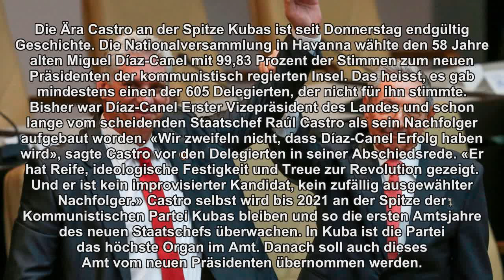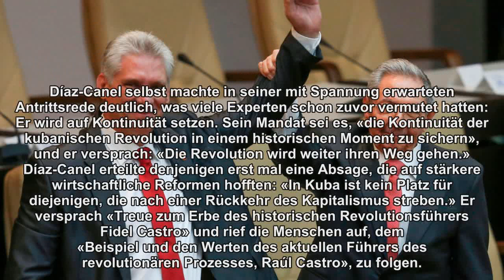Eine Ära ist offiziell vorbei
Nationalversammlung wählt Díaz-Canel zu Kubas neuem Präsidenten.